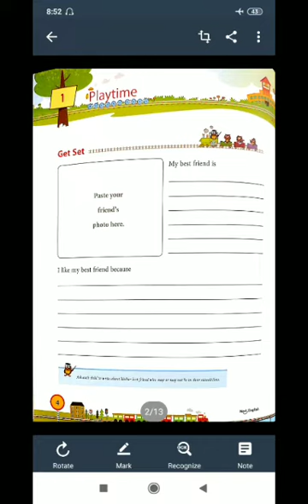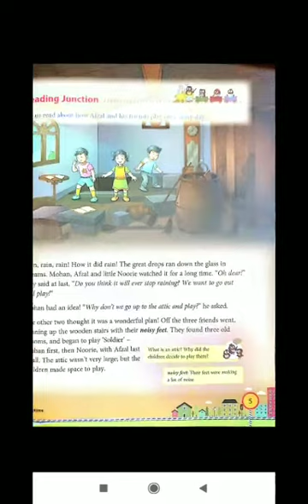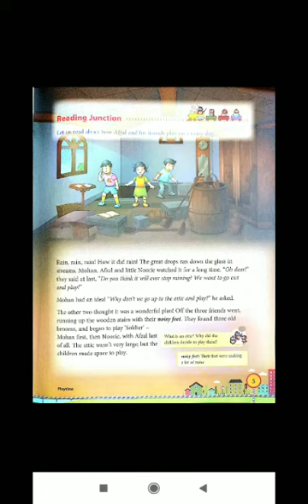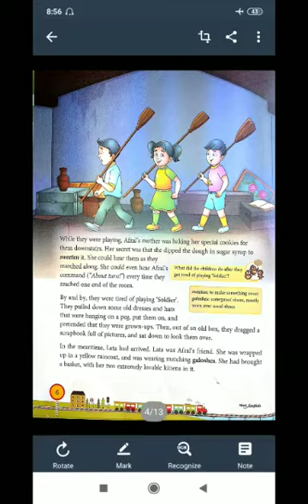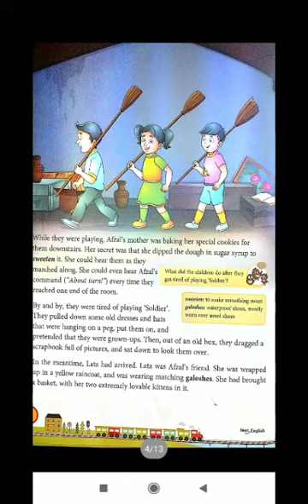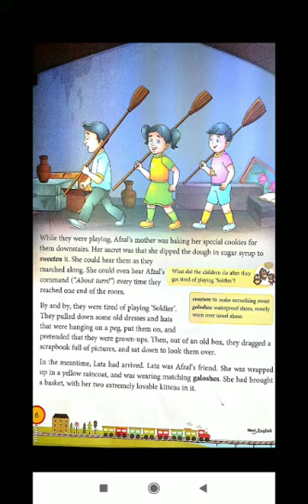Class 3 English literature chapter 1 (playtime) explanation